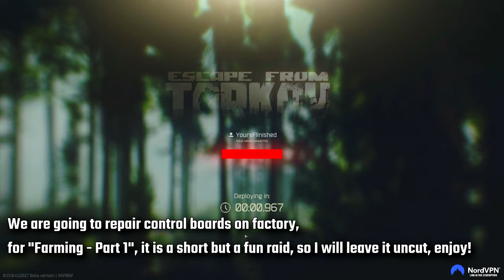Making ULTRA Great Again - Episode 13 | Escape From Tarkov Playthrough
In this Escape From Tarkov playthrough I will teach you the basics and show you how to play Escape From Tarkov from Level 1 up to Level 42 until we level every trader to Loyalty Level 4, which is referred to as "Max Traders", the series will be completed once we complete task "Perfect Mediator".